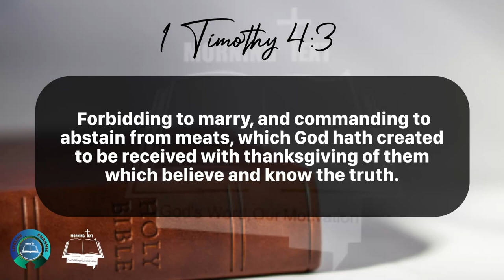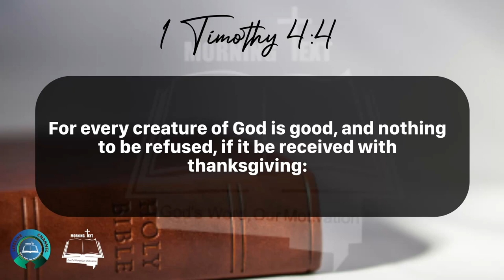Morning Inspiration and Bible Verse. (1 Timothy 4:1-5) Friday, April 12, 2024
1 Timothy 4

1 Now the Spirit speaketh expressly, that in the latter times some shall depart from the faith, giving heed to seducing spirits, and doctrines of devils;

2 Speaking lies in hypocrisy; having their conscience seared with a hot iron;

3 Forbidding to marry, and commanding to abstain from meats, which God hath created to be received with thanksgiving of them which believe and know the truth.

4 For every creature of God is good, and nothing to be refused, if it be received with thanksgiving:

5 For it is sanctified by the word of God and prayer.